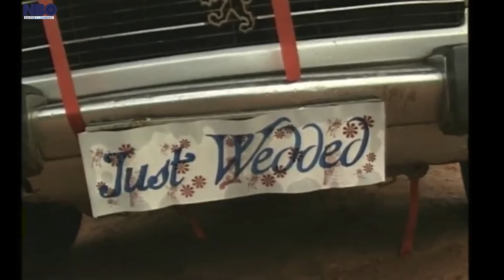My Jealous Second Wife Used Charm To Destroy My Family - A Nigerian Movies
This Nigerian movie is about A man who divorces his wife for cheating on him with his friend and re marries another. Years after, his first wife's children begins to have a clash with their step siblings over their father's wealth.Not your wealth

Starring: ONYEKA ONWUENU, CHARLES OKAFOR, PETER BRUNO